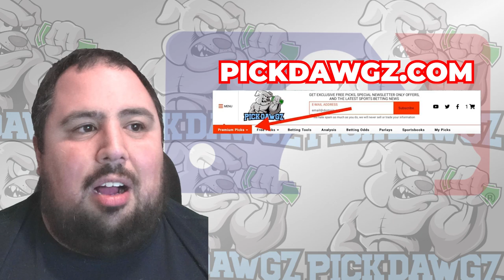Baltimore Orioles vs Texas Rangers 10/8/23 MLB ALDS Game 2 Free Pick | Free MLB Betting Tips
The Texas Rangers face off with the Baltimore Orioles in Sunday's MLB Baseball action. Get Chris' Expert Pick and Prediction for this game.